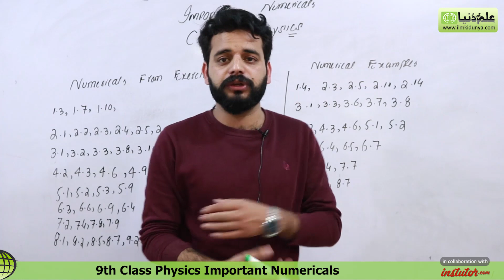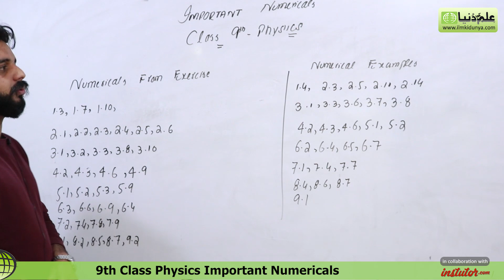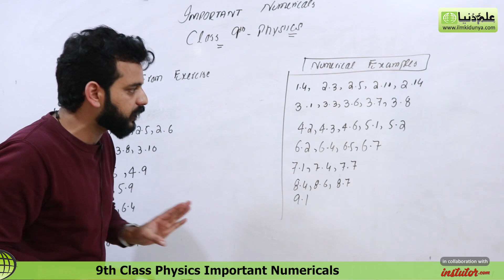9th Class Important Numericals 2020 - 9th Important Numerical 2020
hello students in this video Sir Ahmad Nazeer explain 9th Class Important Numericals 2020 - 9th Important Numerical 2020, its very important guess related to 9th Class Important Numericals 2020 - 9th Important Numerical 2020, if you have any question regarding 9th Class Important Numericals 2020 - 9th Important Numerical 2020 just visit our website or click the link